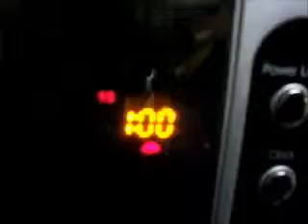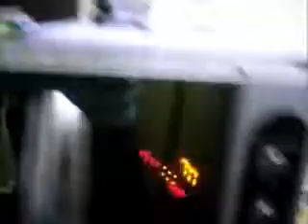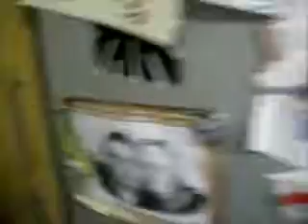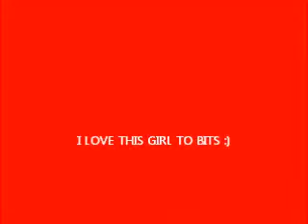Vlog #1 Dance Off & Microwave Banana!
~ Yes, I know its not something you see everyday :) ~